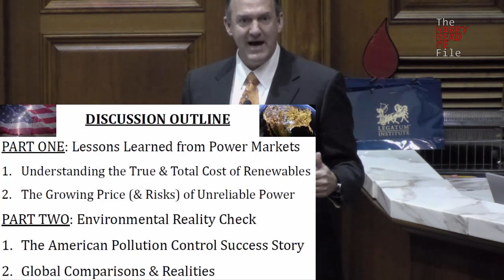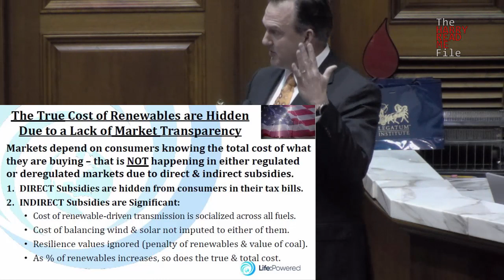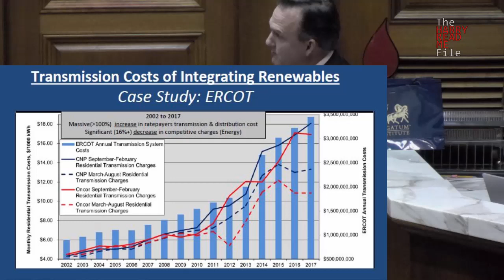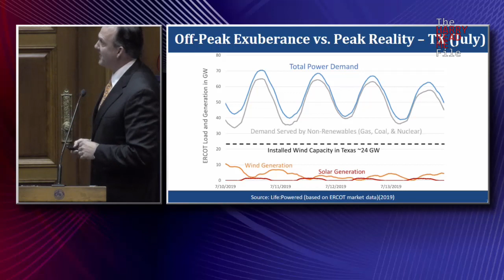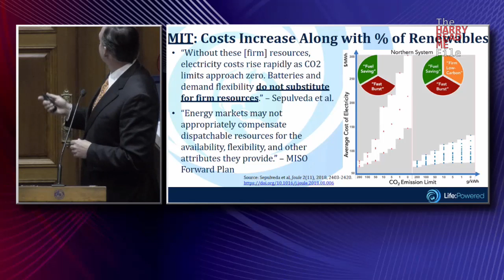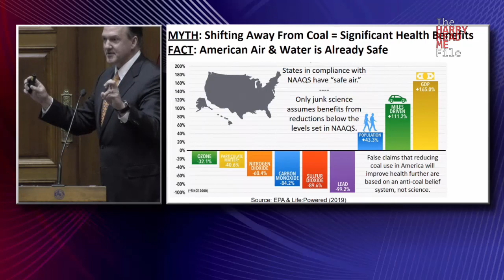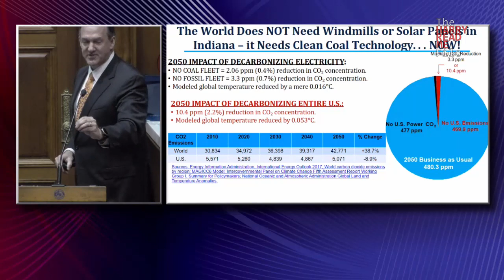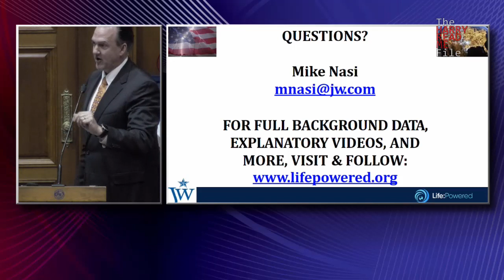Nasi warns Indiana on renewables build-out: Let Texas be a 'cautionary tale' (Full Testimony)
Testifying before Indiana's 21st Century Energy Task Force, grid energy expert Mike Nasi warns Indiana policymakers of the significant indirect costs and risks renewables place on the grid.

Nasi: "I have solar on my house. I've supported wind generation. But, we cannot underestimate the escalating costs as we more deeply penetrate the market with [renewables]. So, where Indiana is now is where Texas was a decade and a half ago, making decisions about really big, weighty, costly things; and, I'd simply ask, look to Texas and learn the lessons from it. [...] Very high performance from the thermal fleet is keeping this story from being a horror story."

21st Century Energy Policy Development Task Force Hearing
Indiana House Chamber